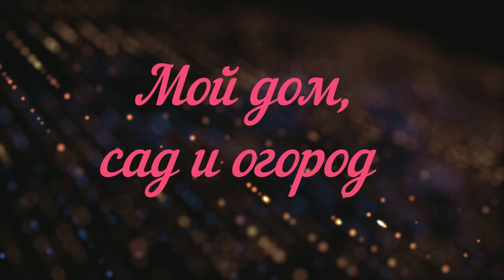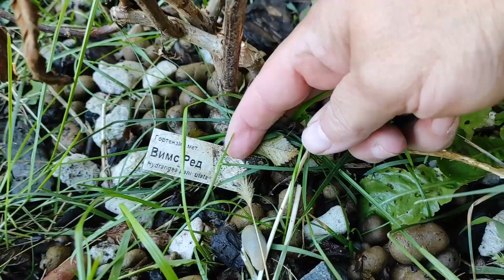ПЕРЕСОРТ ИЗ МАГАЗИНА. ГОРТЕНЗИИ МЕТЕЛЬЧАТЫЕ.ЧТО ВЫРОСЛО?метельчатыегортензии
Какой вырос пересорт гортензий